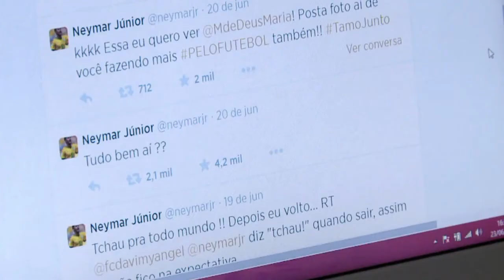En la piel de una "Neymarzete"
Lanzan gritos estridentes y rozan la histeria cerca de los centros de entrenamiento y de los hoteles donde se alojan los jugadores brasileños. Su admiración por Neymar, la joya de la Seleçao, no tiene límites. Los brasileños las llaman "Neymarzetes".